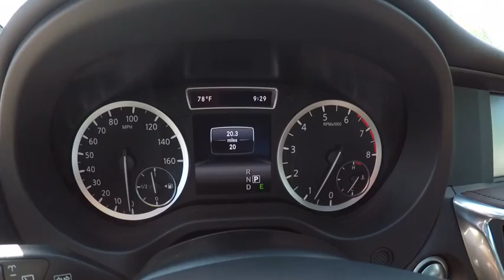2018 INFINITI QX30 Clarendon Hills IL C180005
2018 INFINITI QX30 Premium

415 E. Ogden Ave